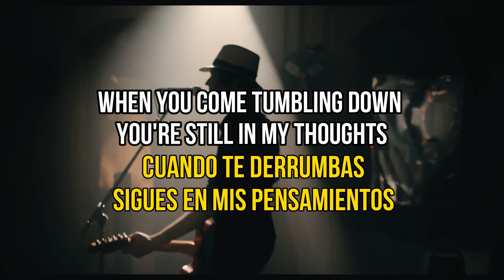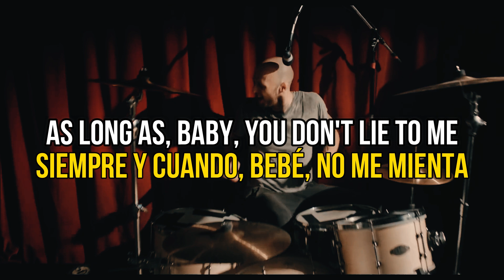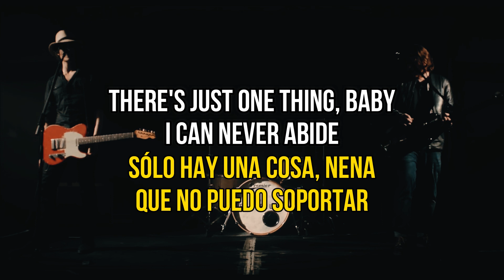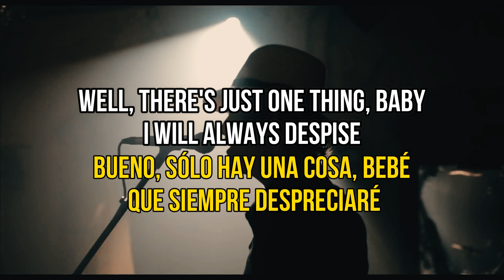The Fratellis - Baby Don't You Lie To Me! (Sub)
CREDITS
Directed by: Libby Burke Wilde